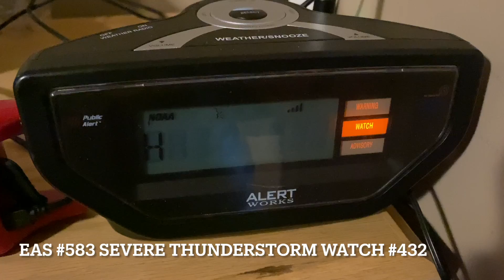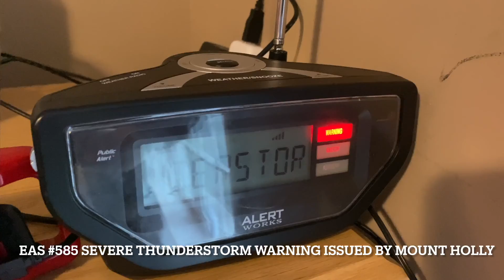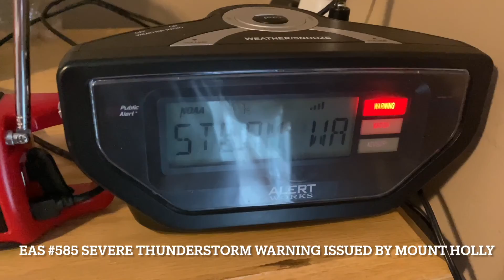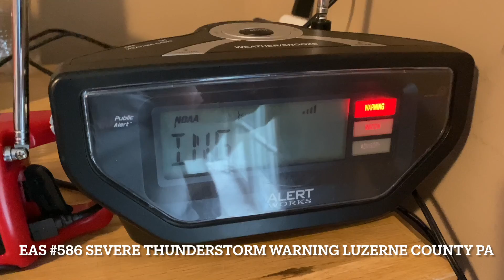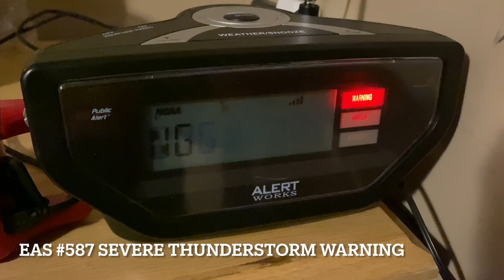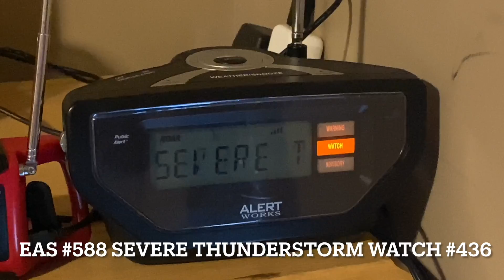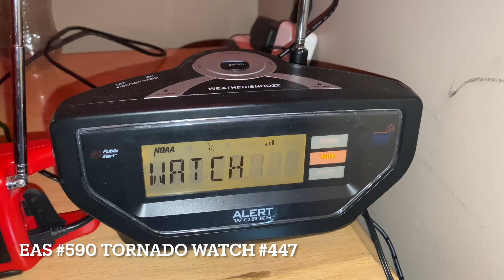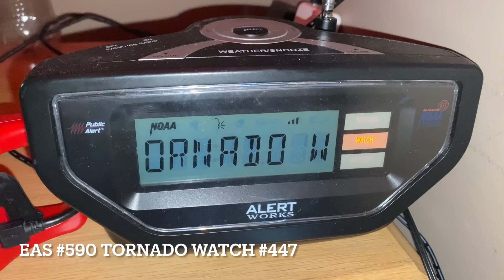EAS #583-590 EAS Compilation Alerts From 8-12-8-18